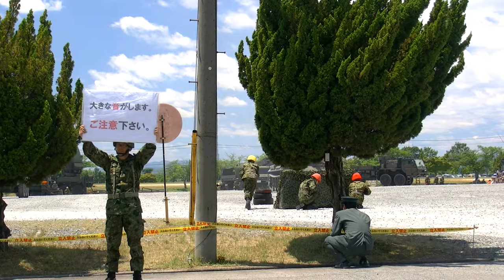青野原駐屯地・創設41周年記念行事「訓練展示」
※今回は撮影場所に恵まれませんでした
※音量注意
Camera：GC-PX1（JVC）